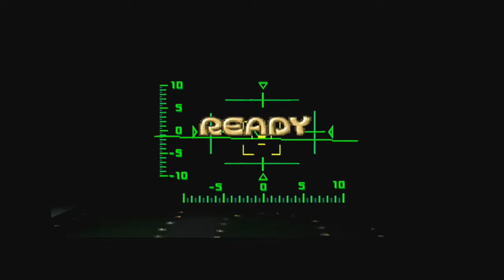Incredible Crisis - The Story of Etsuko Chapter 3: The Enemy From Without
Played on a PAL PS1 using an RGB Scart Cable with an upscaler and Recorded with an Elgato Game Capture HD.